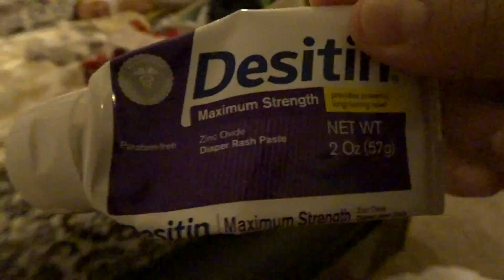Santa Almost Jumped ! ( VlogMas Day 1)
Happy VligsMas Bossin Fam!